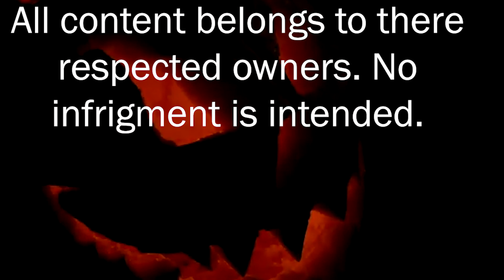The Halloween Halloween Review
Happy Halloween Everyone! let's celebrate by looking at one of the greatest horror movies ever made

Thumbnail can be found here-